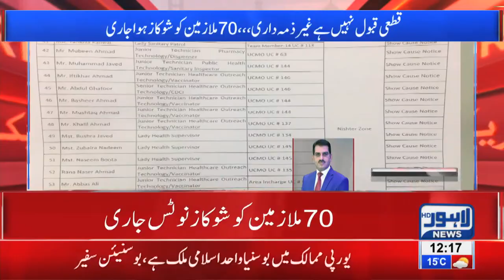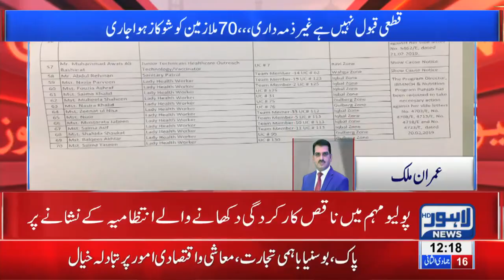Show-cause notice issued to polio workers over unsatisfactory performance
Show-cause notices issued to polio workers over unsatisfactory performance